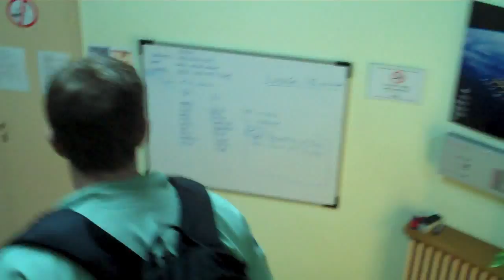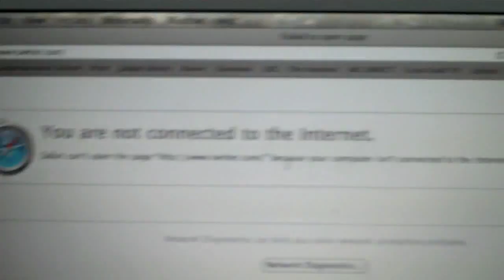CUBC Video Blog 21/01/2010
CUBC's winter training started on New Years day in Spain. This blog gives an insight in their training program. Copyright BRCL